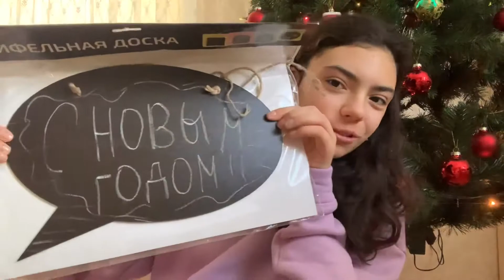МОИ ПОДАРКИ НА НОВЫЙ ГОД 🎄//ANYA BASOVA///